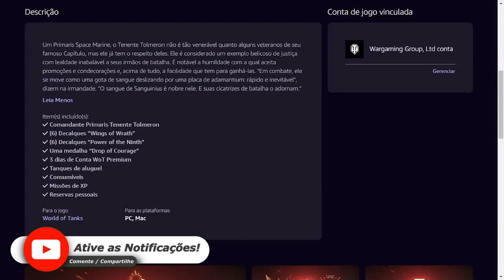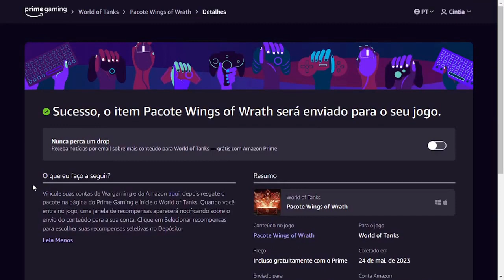COMO RESGATAR ITEM EXCLUSIVO WORLD OF TANKS NO PRIME GAMING MAIO ♡ ♥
Olá pessoal, no vídeo mostro para vocês como resgatar um item exclusivo do World of Tanks no Amazon Prime Gaming, para isso é necessário ter uma conta da Amazon que diga-se de passagem é excelente, pois tem vários benefícios.